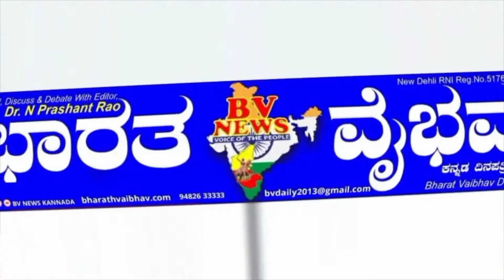ಬೆಳಗಾವಿಯಲ್ಲಿ ಅಪ್ಪುಗೆ ಭಾವಪೂರ್ಣ ಶ್ರದ್ಧಾಂಜಲಿ